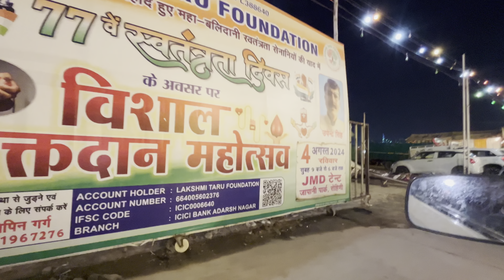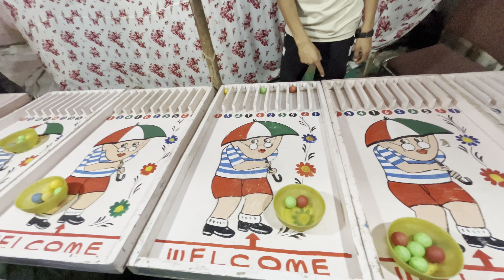झूले से गिरते गिरते बचे बड़ा हादसा टला